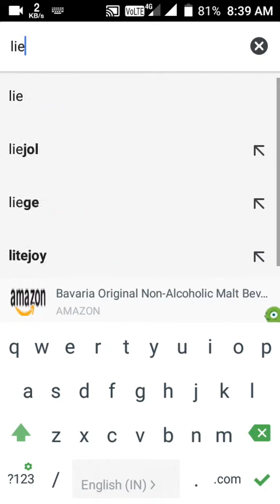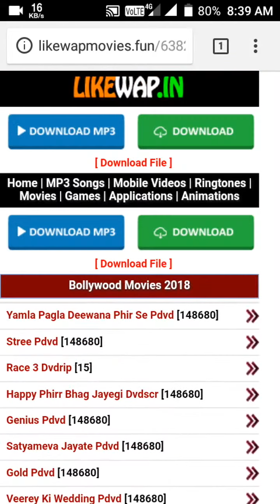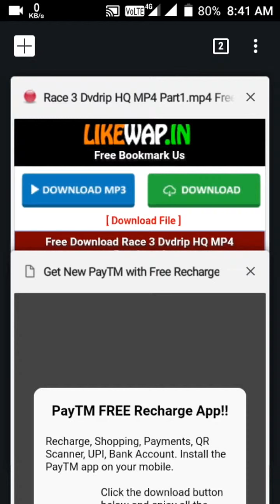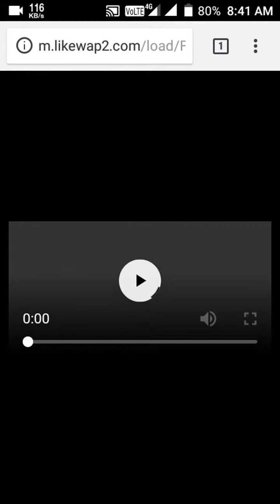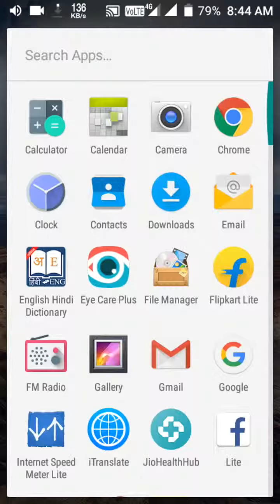Solve movie downloading problems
This video is Solution for movie downloading problems

About: Techtoyz is a channel, where i upload Unboxing videos of that product which i bought for my personal use and give reviews from my personal expirence so , you can ask about that  product in the future.